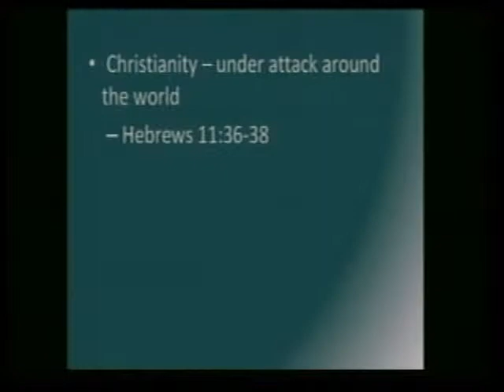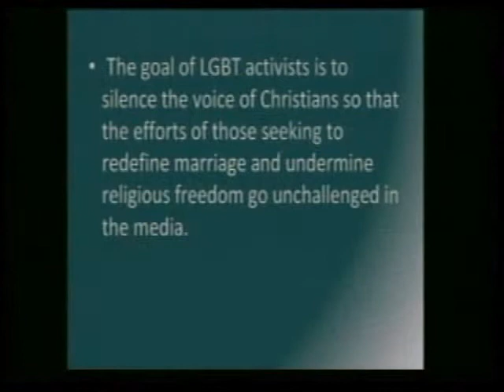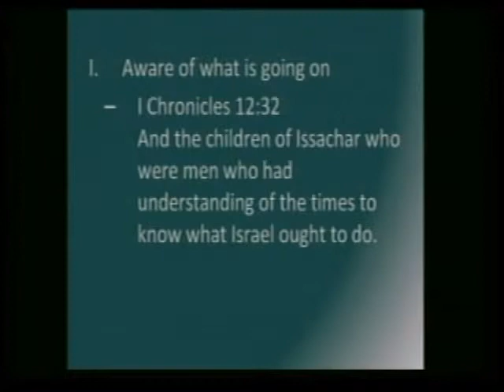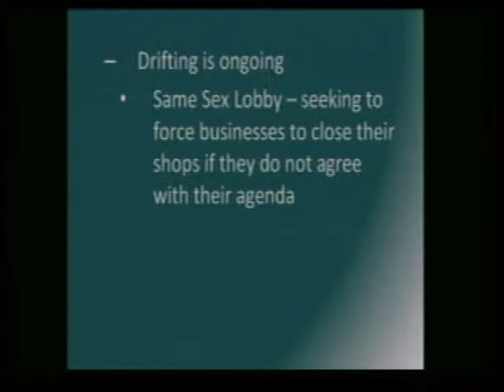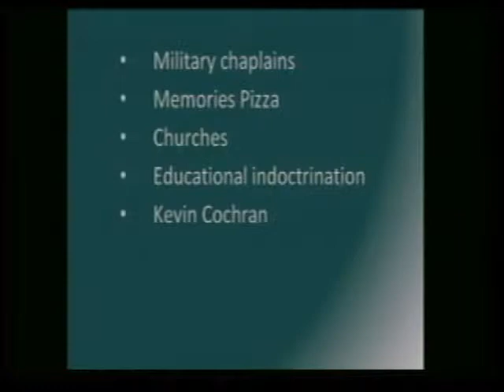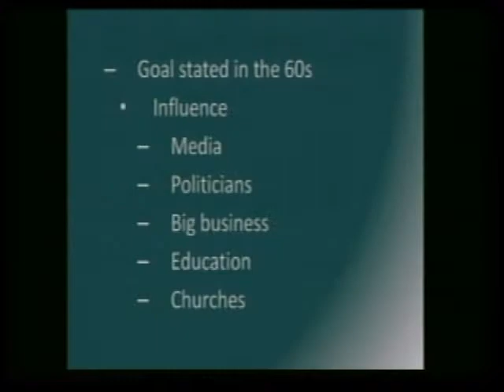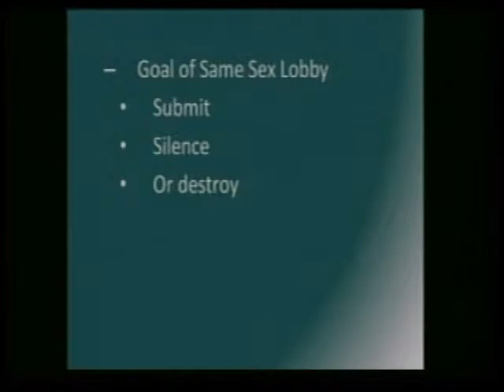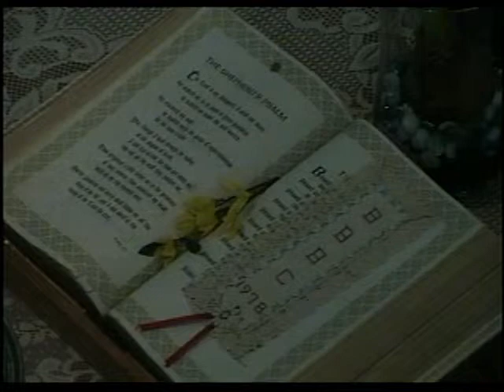IN DEFENSE OF MARRIAGE | MAY 3rd 2015 | BBBC